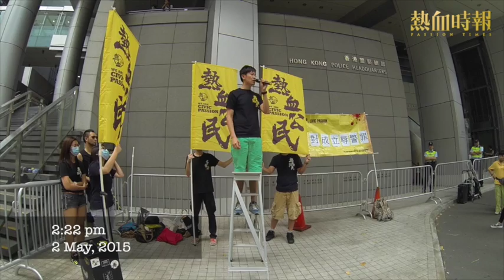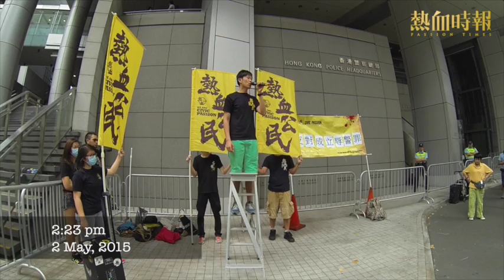【2015-05-02 熱血關注濫捕 反對成立辱警罪】鄭松泰指設立辱警罪是對警隊最大的侮辱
熱血公民趁今日（5月2日）是警察招募日，去到灣仔警察總部設立街站，關注近期濫捕及反對成立辱警罪。鄭松泰指1997年之前，皇家香港警察會令人覺得是守法及專業的隊伍，但現時卻有很多年青人對警隊十分不滿，原因並非警隊未能破案，而是過去幾個月以來，警察竟淪為政治打手，打壓示威者，更在法庭作供時講大話，鄭松泰認為，香港警隊不單止淪為公安，更連城管都不如。

對於有親共團體要求成立辱警罪，鄭松泰認為這才是對警隊最大的侮辱，因為只有無能的警隊，才需要利用以言入罪的方法，去恐嚇香港市民。

打倒共產黨！